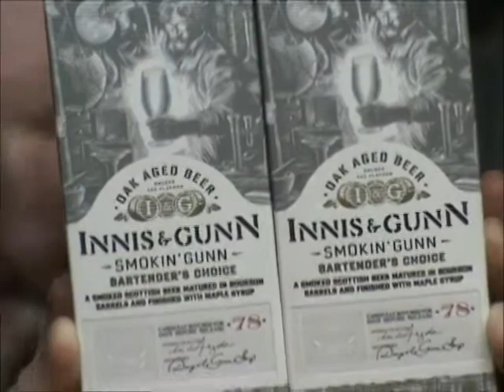Innis And Gunn Smoking Gunn : Albino Rhino Beer Review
Nick of Maxwell Starr's Beer Reviews and Paul of PAbrewnes join me for a review of this new offering from Innis and Gunn. let us see what we have here shall we?